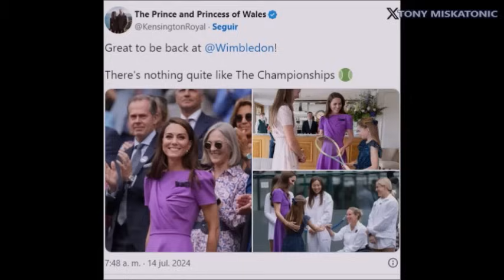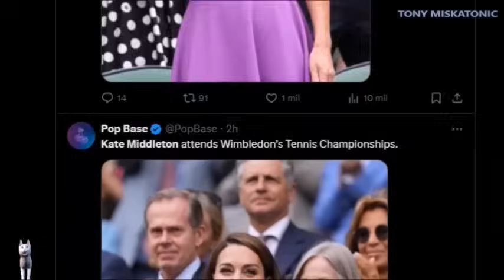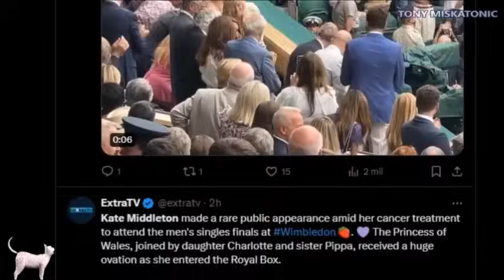KATE MIDDLETON REGRESA A WIMBLEDON ACOMPAÑADA POR CHARLOTTE. ENTREGA TROFEO A CARLOS ALCARAZ.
Únete a este canal para acceder a sus beneficios:
La princesa Charlotte llegó a SW19 con su madre, la princesa Kate , para sentarse en el palco real en el Campeonato de Wimbledon 2024 esta tarde, junto con la hermana menor de Kate, Pippa Middleton.

La princesa Kate entró con su hija y conversó con los miembros del personal antes de dirigirse a la cancha central, luciendo un vestido morado de Safiyaa.

Charlotte, de nueve años, no es la primera vez que se pasa por la cancha central, ya que el año pasado asistió a la final individual masculina de Wimbledon entre Carlos Alcaraz y Novak Djokovic junto con su hermano mayor, el príncipe George, en la que Carlos se alzó con el trofeo de ganador.

Los dos miembros de la realeza saltaban y vitoreaban de alegría, ya que no podían contener su emoción a medida que el partido se volvía cada vez más tenso. La princesa Charlotte y el príncipe George se coordinaron para el evento de azul: George llevaba traje y corbata, mientras que Charlotte lucía un vestido estampado.